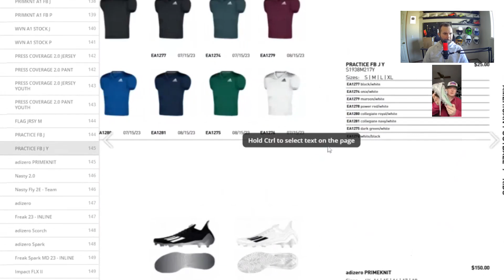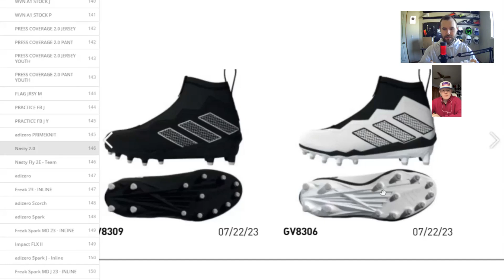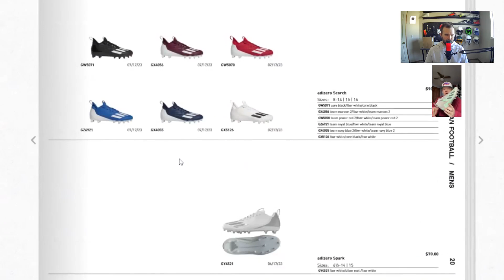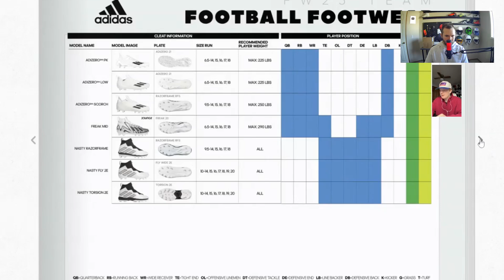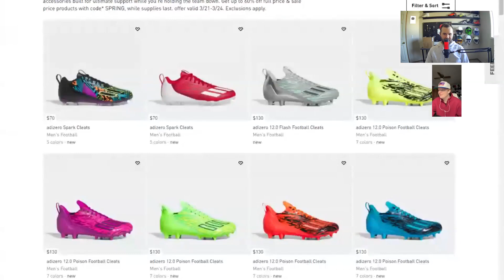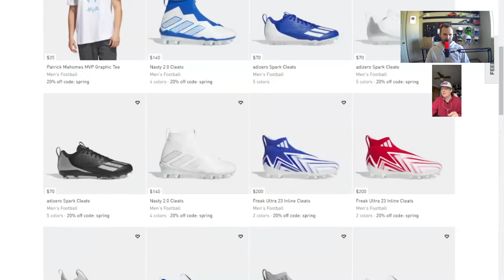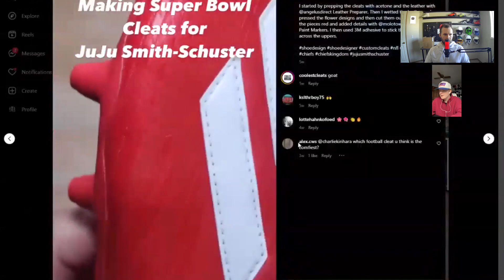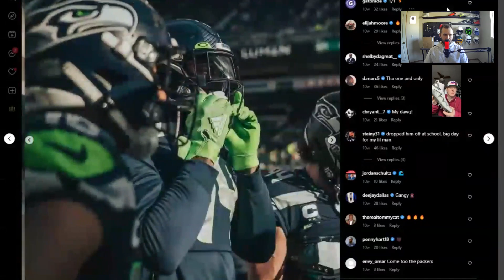Nike or Adidas Football: Which is "Better"? BFG #2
This week on the Podcast, Tony and Devin discuss What's New to Adidas in 2023, compare their strategy to football and break down which they prefer.

- early videos, discounts, exclusive polls

26:15 Nike vs Adidas
32:00 Adidas Athletes

🎵 Track Info:

Title: Flexy
Artist: Land of Fire
Genre: Hip Hop & Rap
Mood: Calm